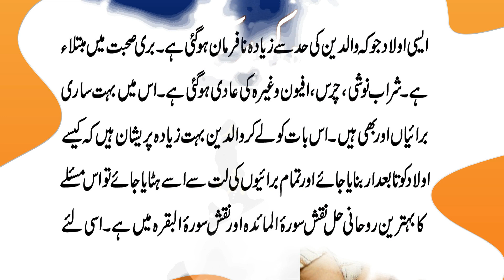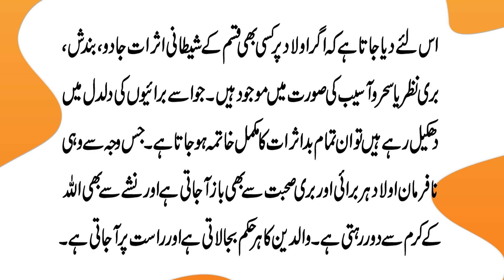Aulad Ko Buri Shobat Se Bachane Ka Wazifa | Aulad Ko Rah e Rast Par Lane Ka Naqsh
Aaj ki hamari video ka mozu hai Aulad Ko Buri Shobat  Se Bachane Ka Wazifa | Aulad Ko Rah e Rast Par Lane Ka Naqsh . Detail k liye video ko mukammal dekhain.

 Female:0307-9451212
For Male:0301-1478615